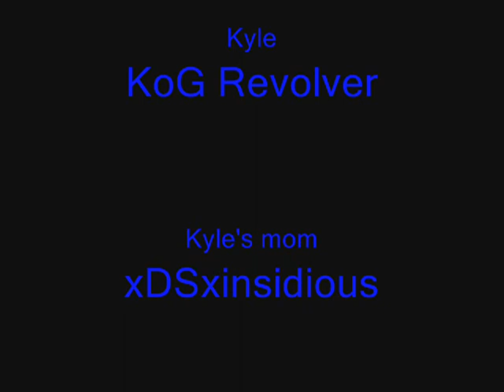A day in the life of kyle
Funny Vid of H2